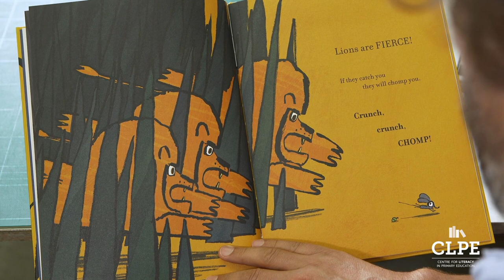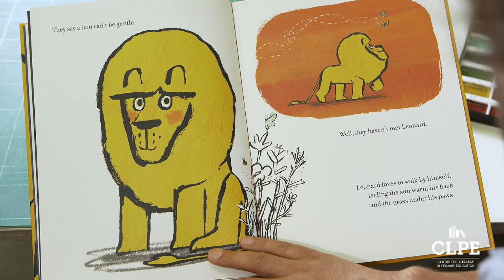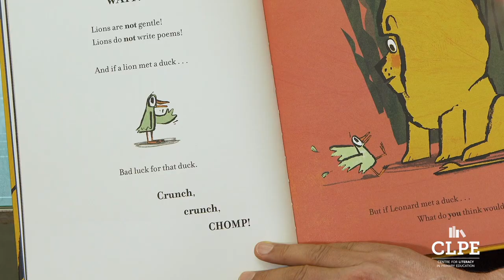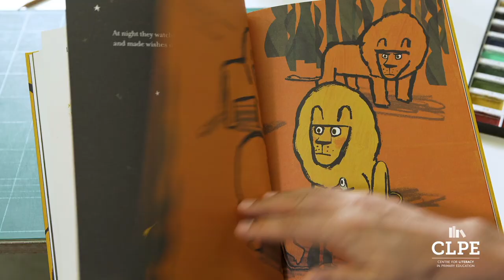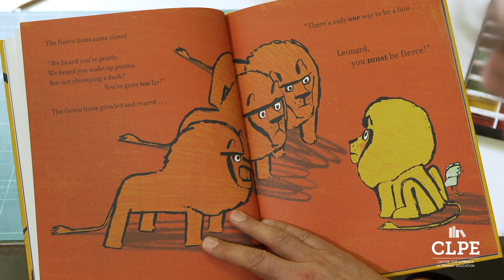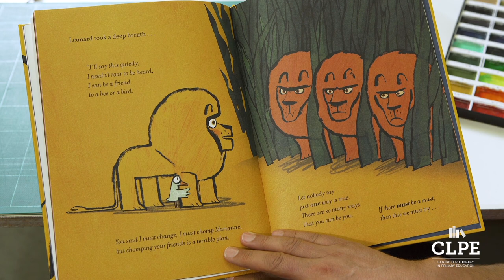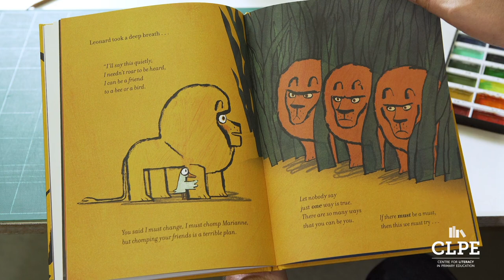How to Be a Lion read by Ed Vere